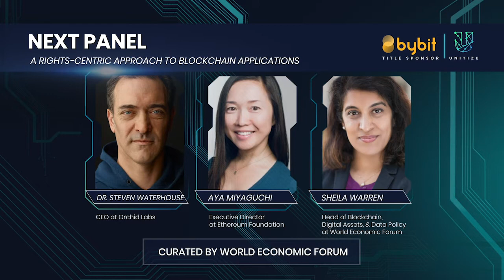Unitize2020: A rights-centric approach to blockchain applications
Speakers: Seven Waterhouse, Aya Miyaguchi, Sheila Warren